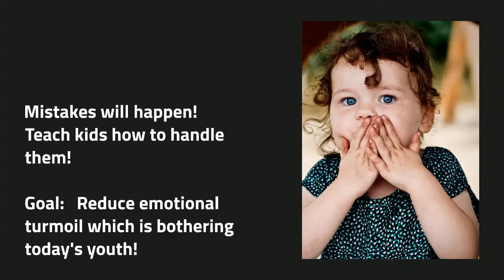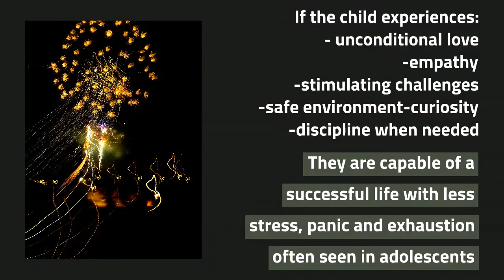Teach Your Children Well